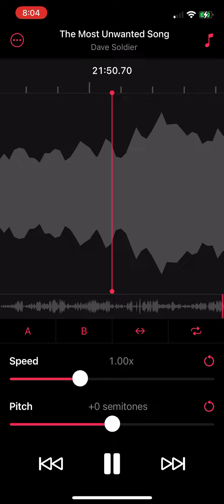The Most Unwanted Song but there’s a key change on the final chorus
So I showed this song to my friend a few days ago and we were both discussing how this song is so ironic. Basically, we came to the conclusion that the entire work is a huge satirical symphony of sorts and the ONE thing that it didn’t have. A key modulation up a half step on the final chorus (ya know. “All together now!”) It had literally everything except that, including bagpipes and an atonal pipe organ solo.

A half step on the final chorus of this freaking disasterpiece.

You’re welcome.